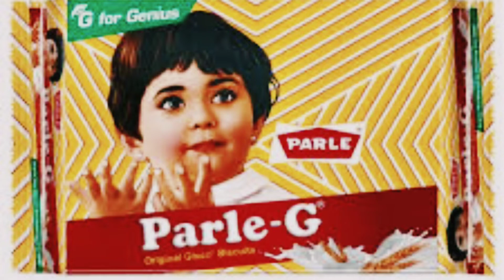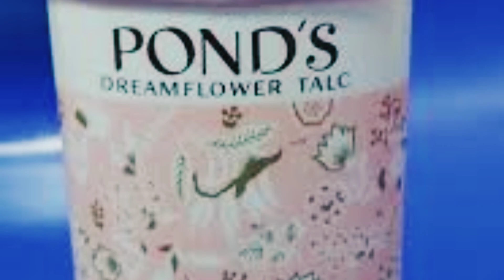childhood sweet memories